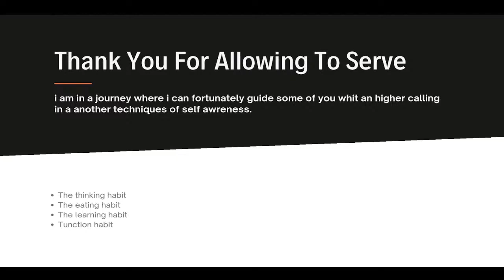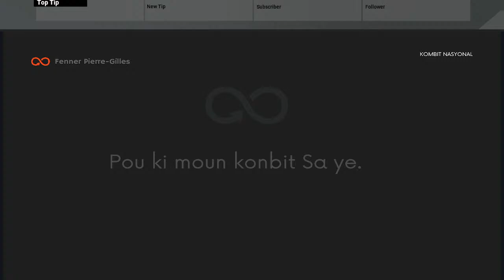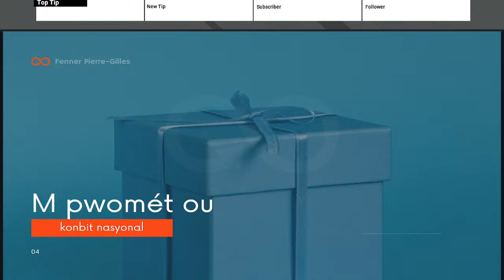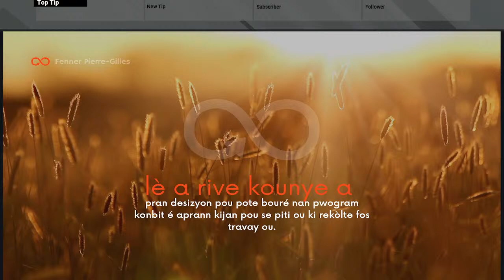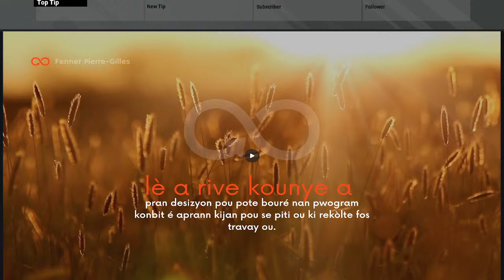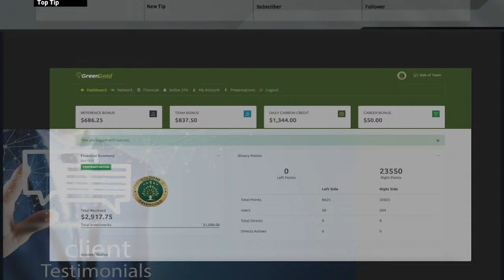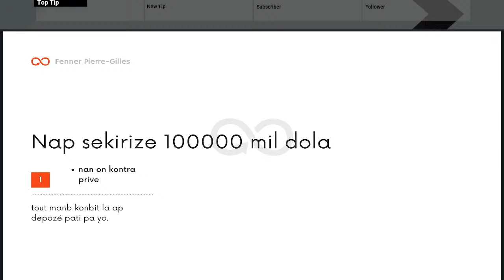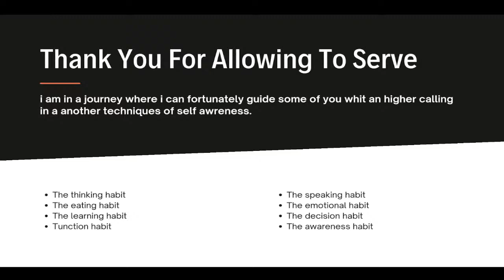KONBit la science enffouie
visit now